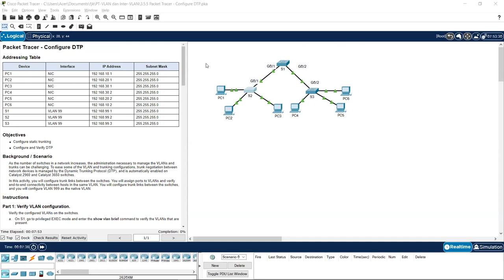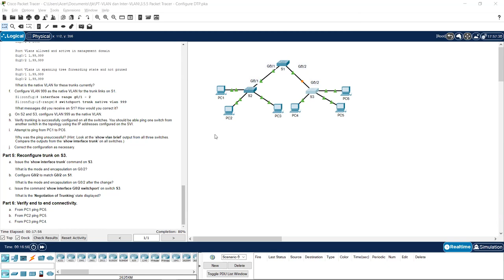2 RKS Blue_David Relikson_3.5.5 Packet Tracer - Configure DTP